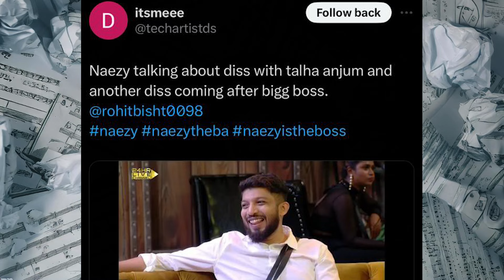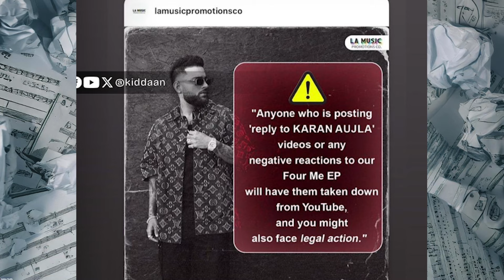NAEZY DISS again after BIGG BOSS | SOS DISS OUT FOR SEEDHE MAUT & SAMAY RAINA | BELLA X MUHFAAD